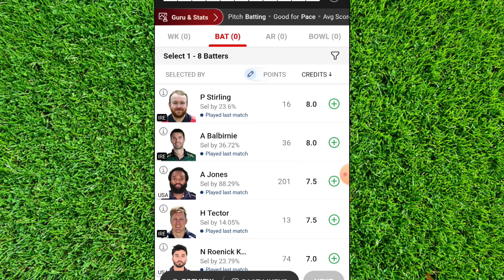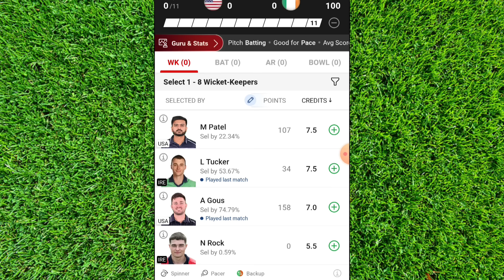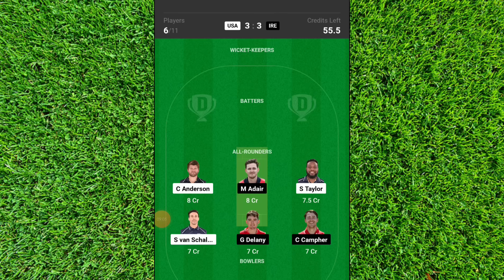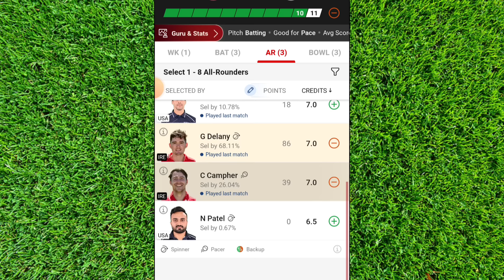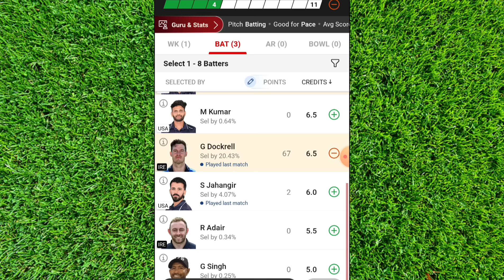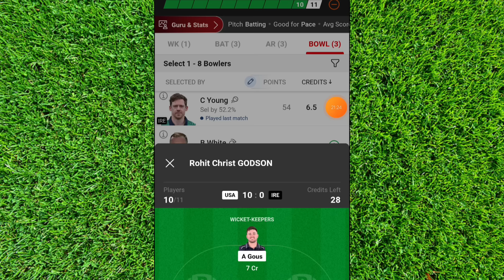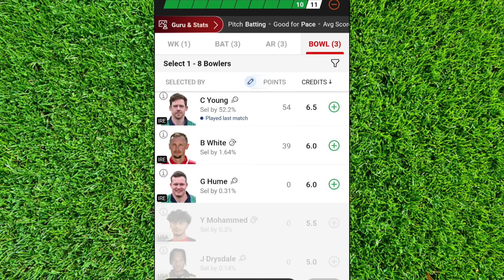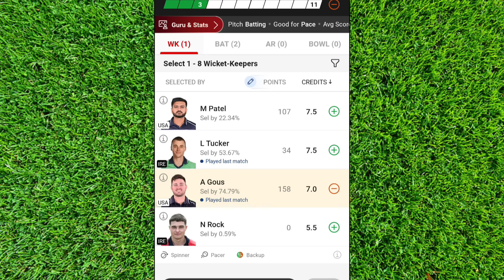🏏USA VS IRE DREAM11 PREDICTION TODAY | IRE VS USA DREAM11 TEAM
IRE VS USA DREAM11 PREDICTION TODAY
USA VS IRE DREAM11 PREDICTION TODAY
IRE VS USA DREAM11 TEAM TODAY
USA VS IRE DREAM11 TEAM TODAY
IRE VS USA DREAM11 TEAM PREDICTION
USA VS IRE DREAM11 TEAM PREDICTION
IRE VS USA DREAM11 CAPTAIN
USA VS IRE DREAM11 CAPTAIN
IRE VS USA DREAM11 VICE CAPTAIN
USA VS IRE DREAM11 VICE CAPTAIN
IRE VS USA DREAM11 TRUMP PLAYERS
USA VS IRE DREAM11 TRUMP PLAYERS
IRE VS USA DREAM11 PITCH REPORT
USA VS IRE DREAM11 PITCH REPORT
IRE VS USA DREAM11 ANALYSIS
USA VS IRE DREAM11 ANALYSIS
IRE VS USA DREAM11 FIX PLAYERS
USA VS IRE DREAM11 FIX PLAYERS
IRE VS USA DREAM11 GRAND LEAGUE TEAM
USA VS IRE DREAM11 GRAND LEAGUE TEAM

dream 11 par 1 crore winner
dream 11  withdrawal